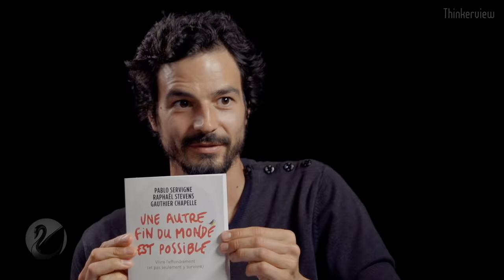P. Servigne & J. Blamont : Introduction au siècle des menaces [EN DIRECT]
Mettre obligatoirement un lien vers la source originale entière en cas de réutilisation. Merci. Entretien avec Pablo Servigne et Jacques Blamont, en direct le 18/10/2018 à 15h30.